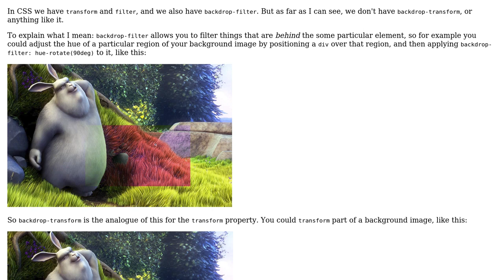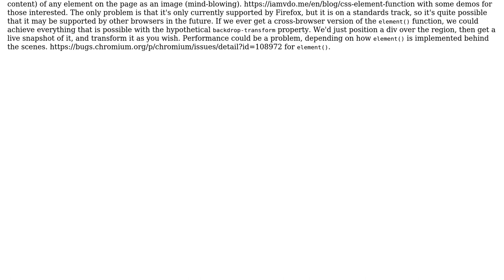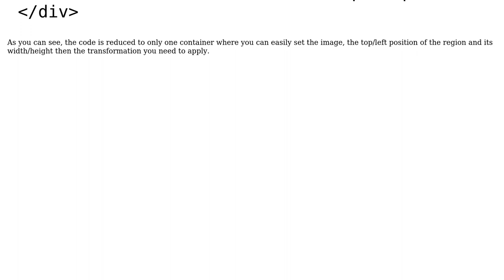Is there something like "backdrop-transform" in CSS? Or some way to transform different regions...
Is there something like "backdrop-transform" in CSS? Or some way to transform different regions of the same image/video/iframe/etc. independently?